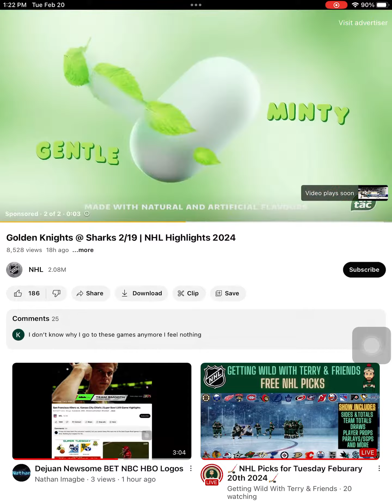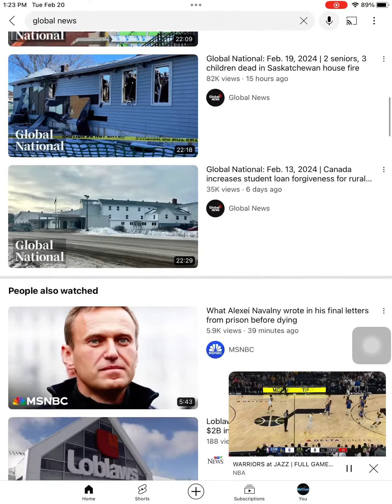Nathan Imagbe Live Stream Part 160